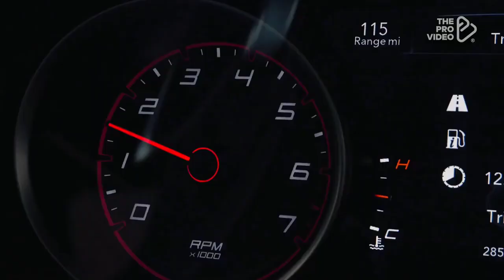OLZXVS & Orkenoff - Pullin UP